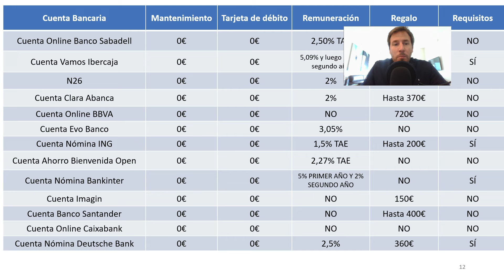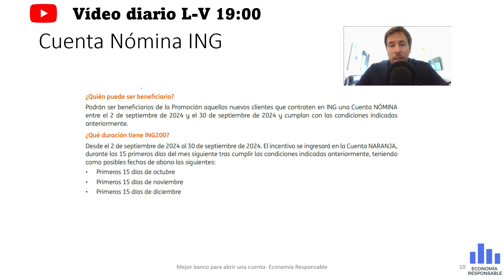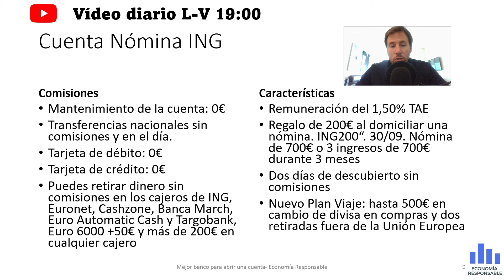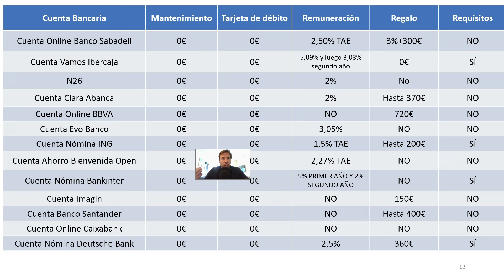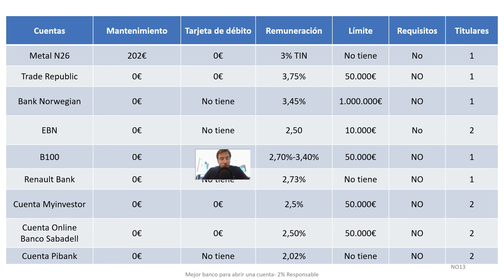Cuenta Nómina ING: llévate 200€. Características y opiniones 2024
Desde Economía Responsable analizo la cuenta nómina de ING con su regalo de 200€. En el vídeo repaso todas las características de la cuenta nómina ING y las opiniones.